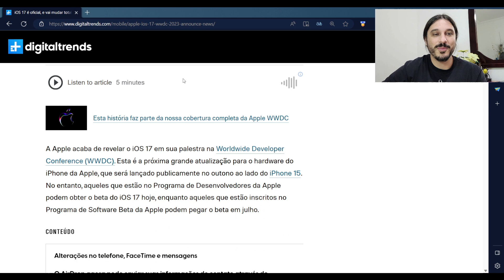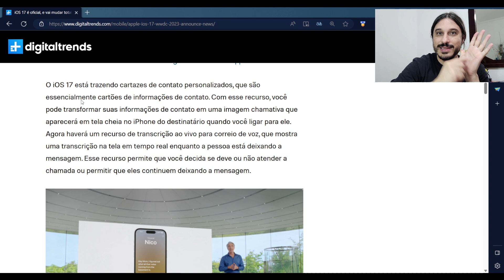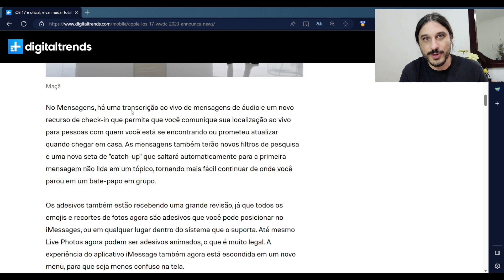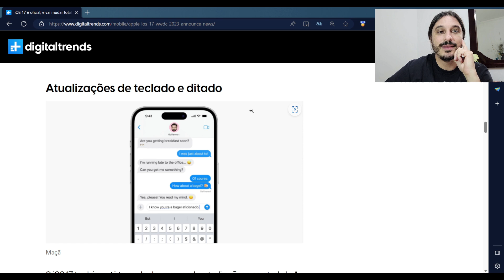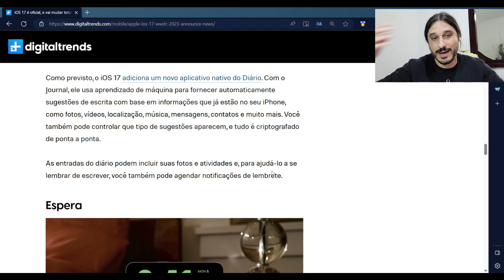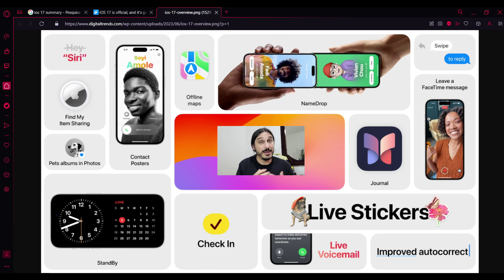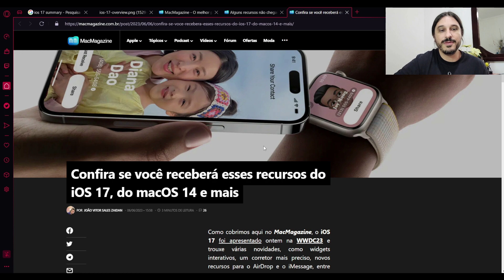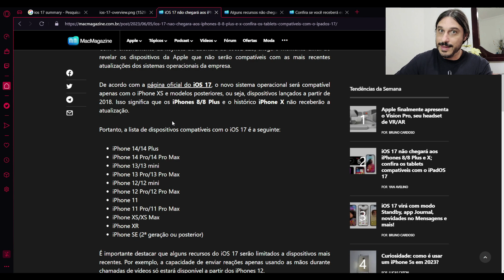iOS 17: comentando os novos recursos do sistema móvel da Apple!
E no vídeo de hoje, falo sobre as novidades do iOS 17, que a Apple apresentou na WWDC23!
O vídeo tá bem completo, espero que curtam! Apesar de parecer um sistema morno, tem bastante coisa legal!